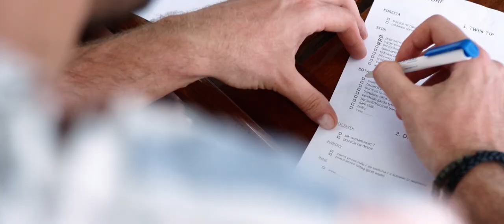Kite Progress Camp with Maciej Zimas Zimowski | Kitesafari | SuenoSurf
How our Kite Progresscamp looks like? Video made during our last kitesafari in Egypt June 2019